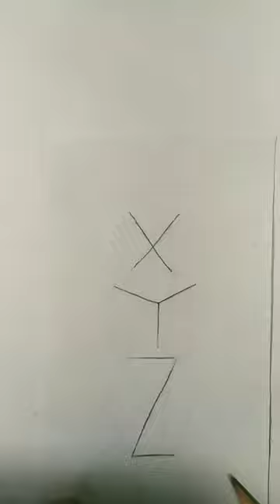easy drawing trick/make the girl drawing with letters.